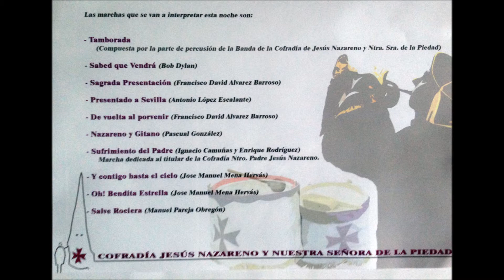De vuelta al porvenir - BANDA Cofradía Jesús Nazareno y Ntra.Sra.de la Piedad de Madridejos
Banda de Cornetas y Tambores Cofradía Jesús Nazareno y Ntra.Sra.de la Piedad de Madridejos.
CONCIERTO DE SEMANA SANTA 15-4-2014